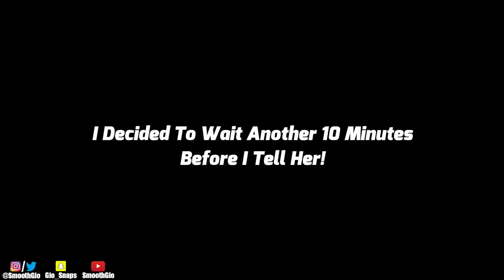I LIKE YOU PRANK ON BESTFRIEND! *Gone Right*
I HAD TO PRANK HER AGAIN! My Friend Thought She Was Coming Over To Chill & Relax, But I Actually Ended Up Pranking Her With a “I Like You Prank”. Things Actually Might’ve Changed… MUST WATCH!